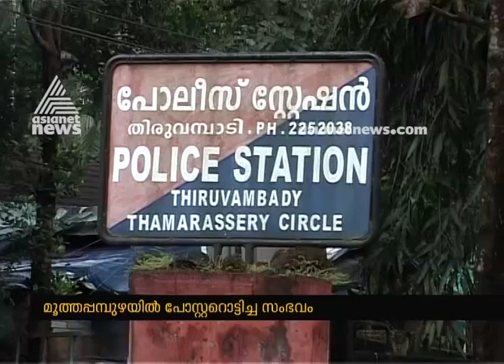വയനാട് ആദിവാസി ഊരുകളില്‍ വീണ്ടും മാവോയിസ്റ്റ് സാന്നിധ്യം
Maoist presence in Tribal colonies in wayanad